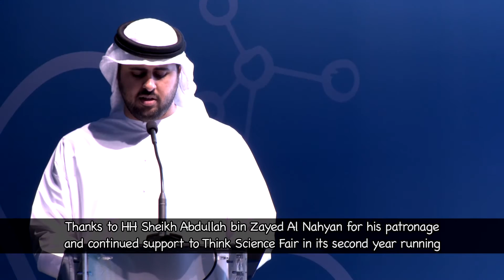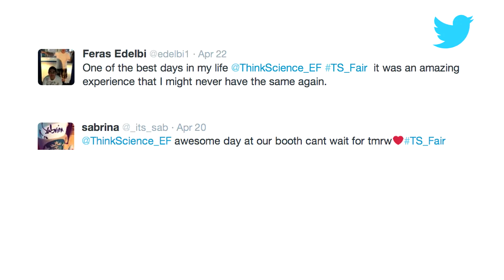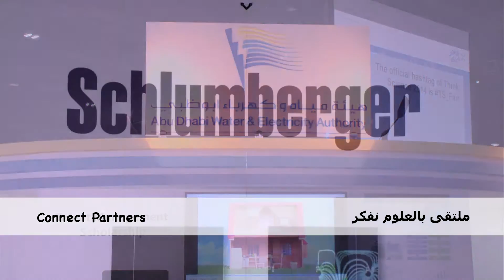Think Science 2014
Think Science 2014 achievements & highlights